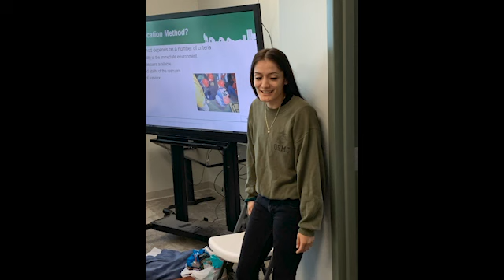R6Prepares Episode 26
In Episode 26, Derek Bible of the Otoe-Missouria Tribe of Oklahoma discusses saving a friend’s life using skills he learned in Community Emergency Response Training at youth preparedness camps.